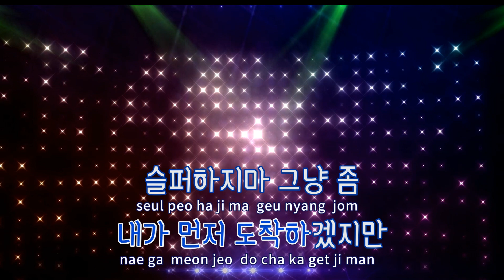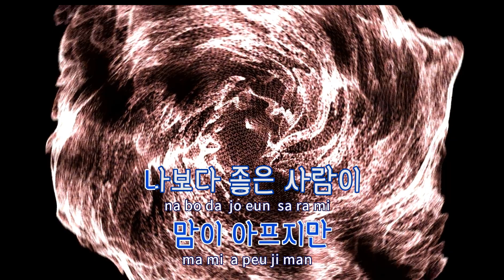[TJ노래방] 낙하산 - 빈첸(이병재) / TJ Karaoke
낙하산  --  빈첸(이병재)